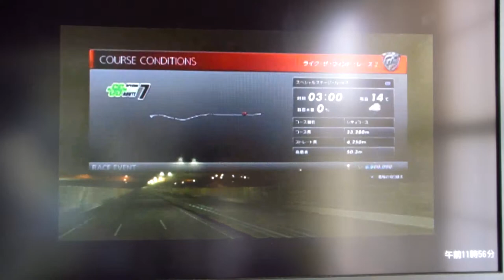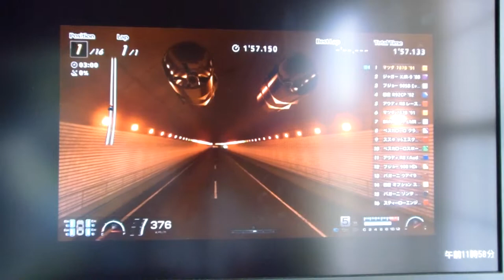GT6 ザ・ライク・ウィンド2 スペシャルステージ・ルート7 マツダ 787B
ザ・ライク・ウィンド2
スペシャルステージ・ルート7
マツダ 787B